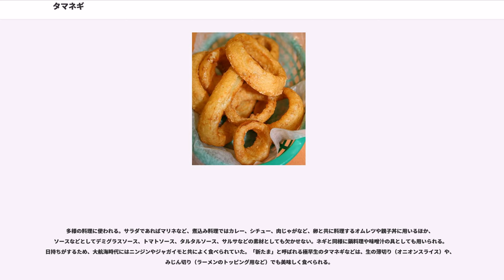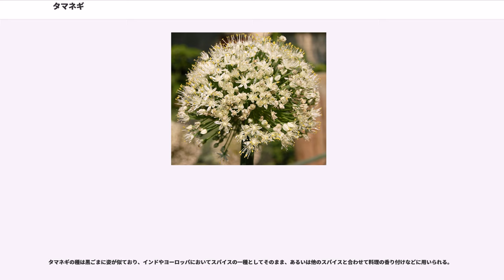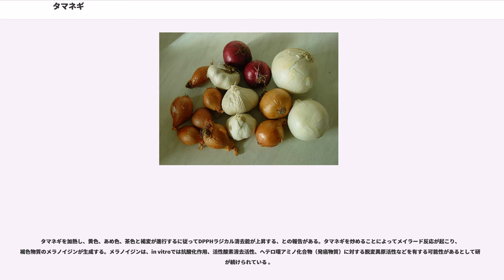タマネギ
タマネギ（玉葱、葱頭、学名：）は、ネギ属の多年草。

園芸上では一年草もしくは二年草として扱われる。主に球根（鱗茎）が野菜として食用とされるほか、倒伏前に収穫した葉（葉タマネギ）もネギと同様に調理できる。色、形状、大きさは様々である。種小名 はラテン語で「タマネギ」の意味だが、さらに「頭」を意味するケルト語に由来するとも言われている。なお、かつて日本では中国語由来の「（中国語版）」と書いてタマネギと読んでいた。

染色体数は 。生育適温は 前後で、寒さには強く氷点下でも凍害はほとんど見られないが、 以上の高温では生育障害が起こる。花芽分化に必要な条件は品種や系統によって大きく違うが、一定以上に成長した個体が 前後またはそれ以下の低温下に一定の期間以上さらされると花芽が分化する。大きな苗を植えると分球や裂球や抽台しやすく、小さいまま低温に遭うと枯れやすい。

結球には日長条件が大きく関与し、短日・中日・長日それぞれに品種系統で分化している。大まかに、日本で栽培されているものは、春まきが14時間以上の長日条件下、秋まきの早生種で12時間程度の中日条件下で結球する。長日条件・温度上昇で肥大が促進される。玉が成熟すると葉が倒伏し、数ヶ月の休眠に入る。ヨーロッパなどで栽培される品種の中には16時間以上の長日でなければ結球しない品種があり、それらは日本では収穫できない。

ネギの花は花弁が開くが、タマネギとは花弁が開かない点で区別できる。

ヤグラネギや野草のノビルと同じように、花の咲く所から芽が伸びる品種がありヤグラタマネギとよぶ。

原産は中央アジアとされるが、野生種は発見されていない。栽培の歴史は古く、紀元前の古代エジプト王朝時代には、ニンニク等と共に労働者に配給されていた。ヨーロッパの地中海沿岸に伝わったタマネギは、東ヨーロッパ（バルカン半島諸国やルーマニア）では辛味の強い辛タマネギ群、南ヨーロッパ（イタリア、フランス、スペイン）では辛味の少ない甘タマネギ群が作られた。これらの両系統は16世紀にアメリカに伝えられ、様々な品種が作られた。

その一方、原産地から東のアジアには伝わらなかった。日本では江戸時代に長崎に伝わったが、観賞用にとどまった。食用としては、1871年（明治4年）に札幌で試験栽培されたのが最初とされ、1878年（明治11年）、札幌農学校教官のブルックスにより本格的な栽培が始まった。その後の1880年（明治13年）に、札幌の中村磯吉が農家として初めて栽培を行った。

品種の系統としては、アメリカから導入された春まき栽培用の「イエロー・グローブ・ダンバース（Yellow globe danvers）」という品種が「札幌黄」という品種に、秋まき栽培用は1885年（明治18年）、大阪に「イエロー・ダンバース（Yellow danvers）」という品種が導入され「泉州黄」に、フランス系の「ブラン・アチーフ・ド・パリ」が「愛知白」に名を変えて、それぞれ地域に定着化した。さらに農家や農協単位で自家採種・選抜を行い、農家や地域ごとに特徴のある品種が作られた。

現在では、大手種苗会社によるF1品種が殆どを占めている。特に、株式会社七宝による一連の品種は乾腐病に対する抵抗性を持ち、長期貯蔵性などにも優れ、平成16年度民間部門農林水産研究開発功績者表彰の農林水産大臣賞を受賞した。

2005年（平成17年）の世界生産量は約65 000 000トン。

日本での生産量は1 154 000t、作付面積は2万4千haである。そのうち北海道が生産量約660 000t、作付面積12 500haと、全国生産量の約5割強を占める（以上、統計値は農林水産省 平成21年産春野菜、夏秋野菜の作付面積、収穫量及び出荷量(速報)による）。北海道に次いで佐賀県、兵庫県（主に淡路島）、愛知県、長崎県、静岡県、大阪府（主に泉州地区）が主な産地である。北海道は春播き栽培、他府県では秋播き栽培が行われるため、季節ごとに産地の異なるものが小売されている。

安価である外国産（中国、タイ、韓国、アメリカ、トルコ、オーストラリア、ニュージーランド）の輸入品も多い（輸入量約208 000t/ジェトロ2009年（平成21年）年計）。国産品は価格面の対策として生産・流通コストの低減化、端境期対策としてマルチング・トンネル栽培による極早生の早期化や貯蔵技術の向上、極早生品種・高貯蔵性品種の開発、品質面の対策として高機能性品種の開発等を行っている。

大きく分けて春播き栽培と秋播き...